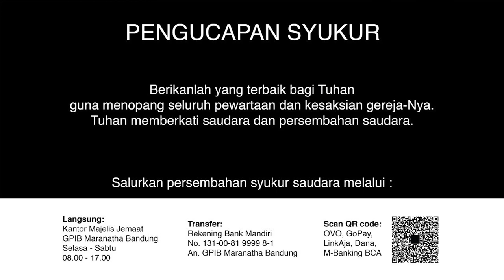Ibadah Rumah Tangga 30 September 2020 - GPIB Maranatha Bandung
Ibadah Rumah Tangga, Rabu, 30 Sept. 2020

Pembacaan Mazmur Pujian;
Mazmur 32:1-6

Pembacaan Firman Tuhan;
Amsal 23:24-26